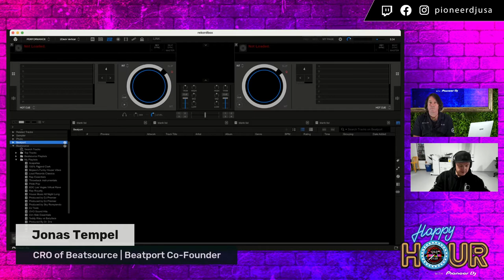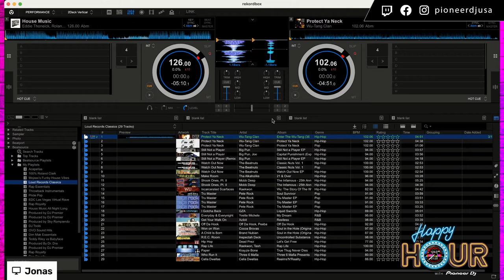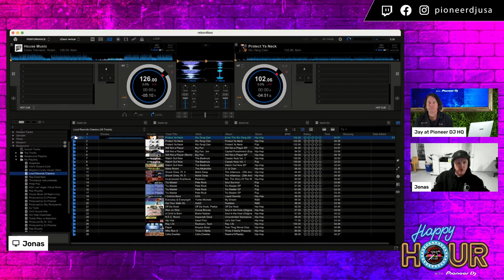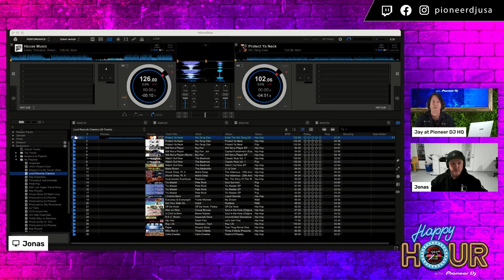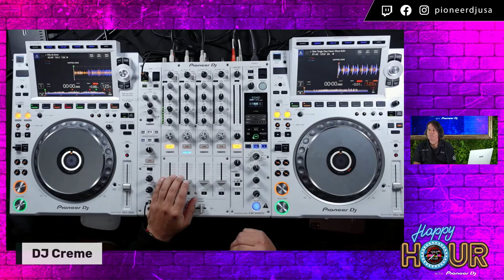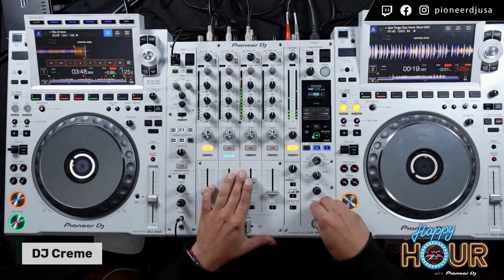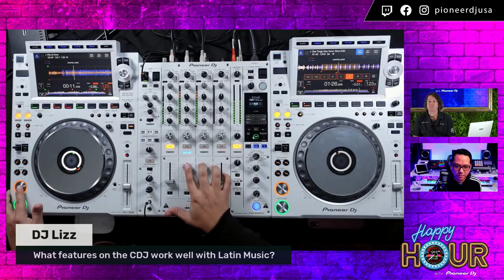Happy Hour w/ Pioneer DJ - rekordbox Android | Beatsource Link | How to Mix Latin Music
Welcome to our twice a month 'gearcast,' Happy Hour with Pioneer DJ! This show, for DJs, by DJs, contains exclusive looks at gear, audience Q&A's and special guests.

On today's Happy Hour: rekordbox for Android, XDJ-XZ firmware update, the latest advancements to being able to DJ with your streaming playlists with Beatsource CRO and Beatport Co-Founder Jonas Tempel and get some tips on how to mix Latin music with Pioneer DJ demonstrator, D.J. Creme.

Pulse, our rekordbox Product Planner, is also back to give us an update on the new rekordbox 6.5.1!

Follow Pioneer DJ USA